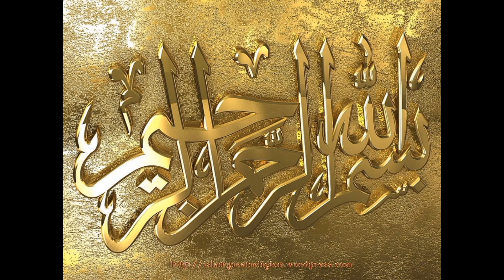Kitchen Tips &Tricks | How To reuse soap making. The New Rose 🌹Soap 🧼 Making